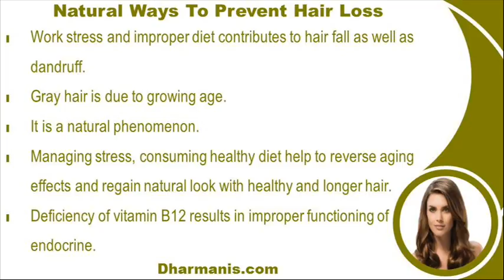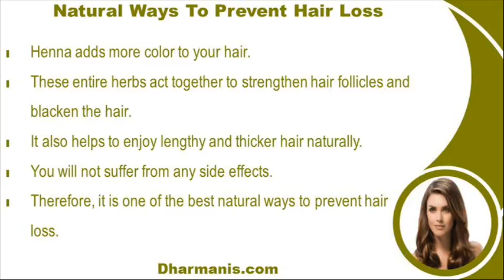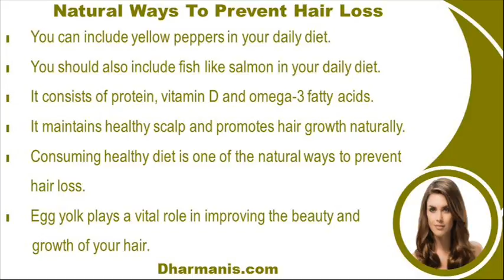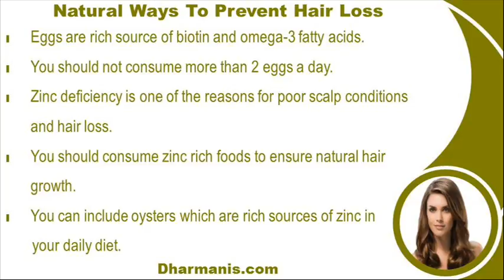Best Natural Ways To Prevent Hair Loss Problem Fast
This video describes about the best natural ways to prevent hair loss problem fast. You can find more detail about Hylix oil